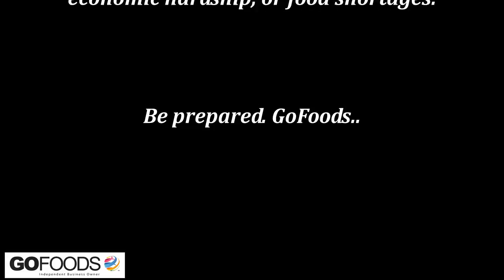Emergency Survival Food Storage. Be Prepared. GoFoods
Our Government and religious organizations have been calling out to the American people to prepare for a possible 'event' that may trigger food shortages. They have been urging people to store extra food and water along with some basic medical supplies, batteries, fuel, etc. In case of a natural/man made disaster or economic hardship that could cause social collapse and a disruption of the normal food and supply transportation infrastructure.

All of the aforementioned scenarios would be completely out of our control. The only thing we do have control over however is our ability to prepare ourselves and our families for such eventualities. Water and FOOD are our greatest dependency. Why wouldn't we want to keep a reserve of food and water in case of emergencies? It defies logic. We can prepare NOW and enjoy the peace of mind that comes with the knowledge our families will be provided for in case the unthinkable happens.

The health and well-being of your family is your top priority. GoFoods serve, save, and share model in combination with delicious products, is a winning formula that makes GoFoods the one and only practical choice. Order GoFoods today and prepare for the future, whatever it brings.

* The following meals are gluten-free: Natural Oatmeal, Cheddar Broccoli Soup, Southwestern Tortilla Soup, Western Potato Chowder, Potato Cheddar Soup, Sweet Corn Chowder, Au Gratin Potatoes, Chicken Cheddar Rice, Seasoned Mashed Potatoes, Santa Fe Fiesta Rice, Whey Good Milk, Tropical Fruit Mix.